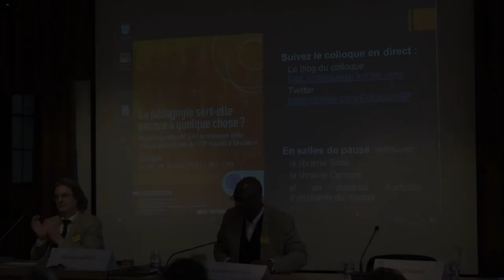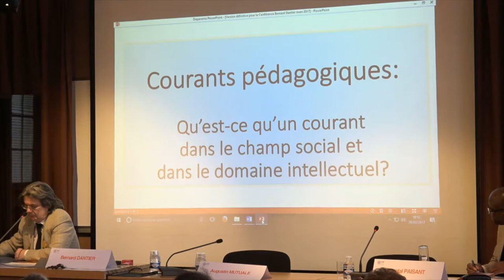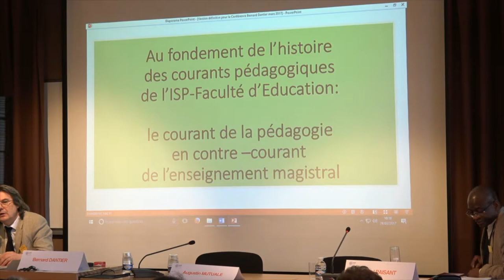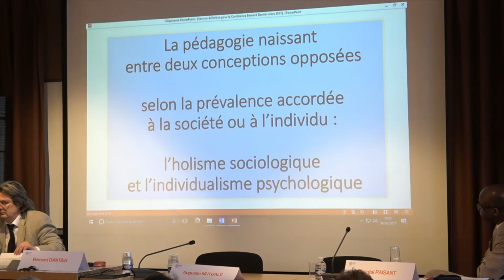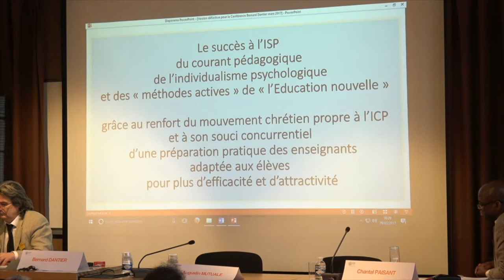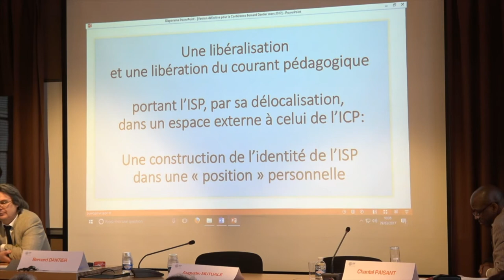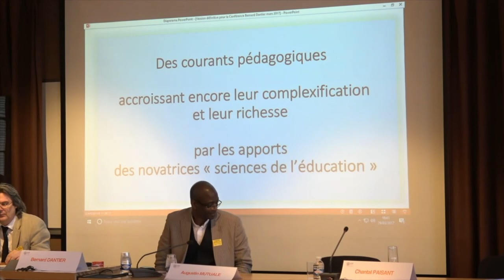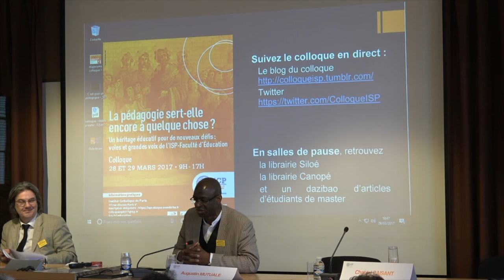Conférence de Bernard Dantier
Histoire des multiples courants qui ont traversés, constitué l'ISP